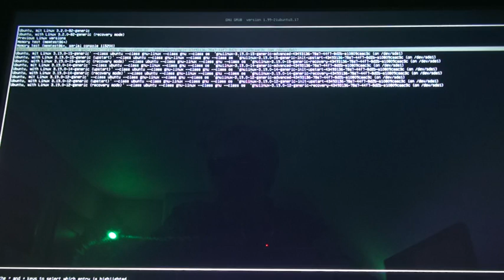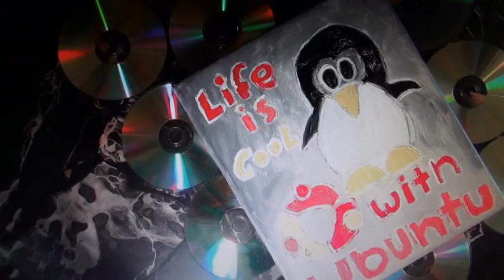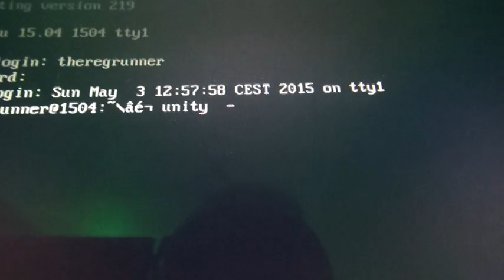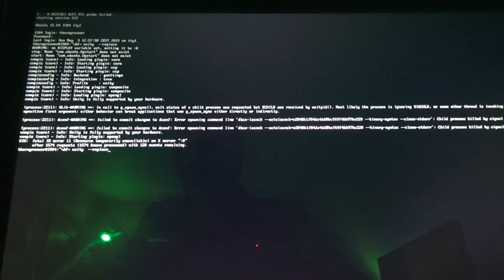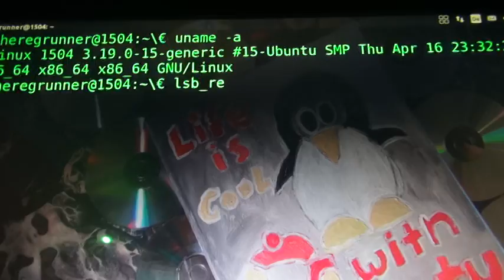Ubuntu 15.04 : Login geflimmer … workaround ... Live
STRG+ALT+F1  (CTRL+ALT+F1)  ...  unity --replace